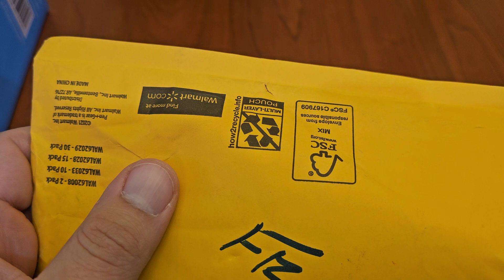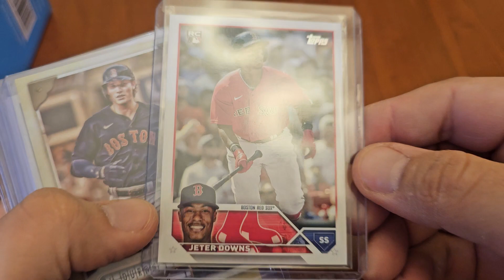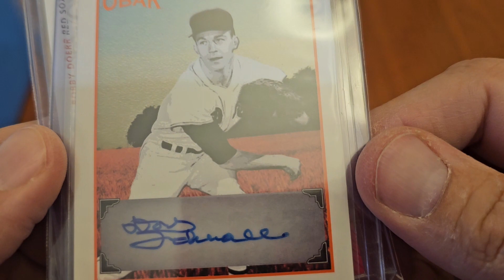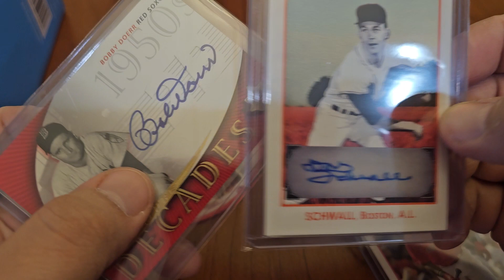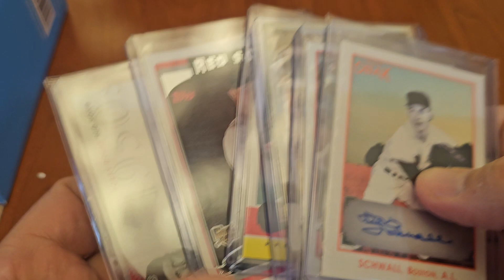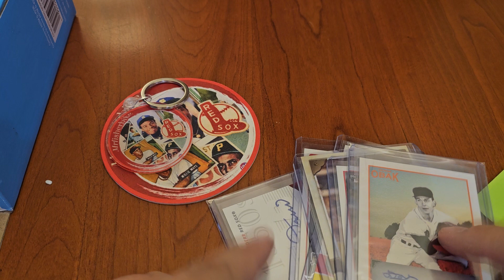Fisherbike Christmas Package